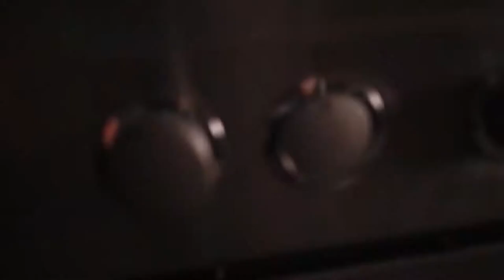Menu board dynamique dans un snack fast food LE BON TACOS L'ORIGINAL MADE IN MOROCCO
Créations des menu board vidéos pour votre Snack / Resto / Fast food